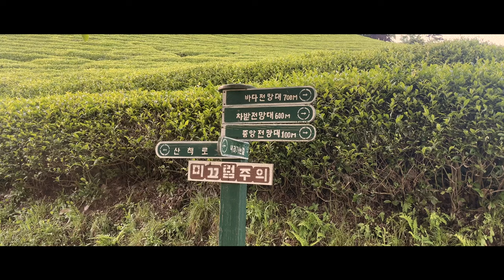Boseong ft. Yeosu - 보성 ft. 여수 | Cinematic Travel | 4k Short Film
A leisurely day trip filled with lush green fields and panoramic views.